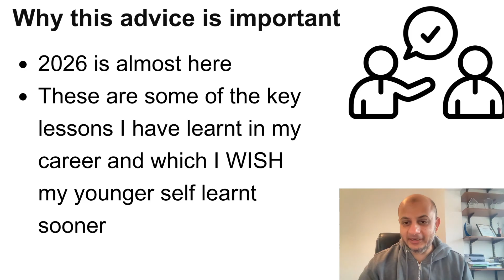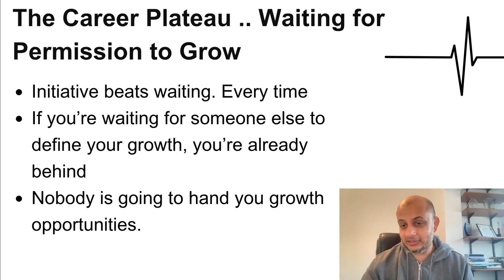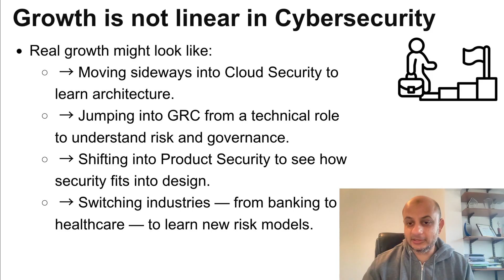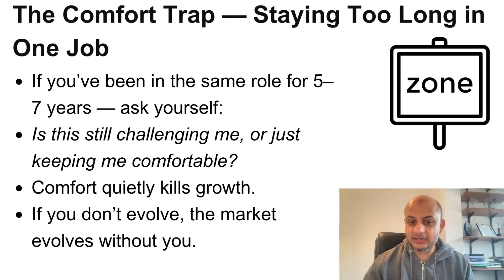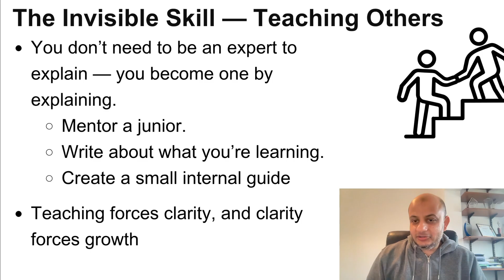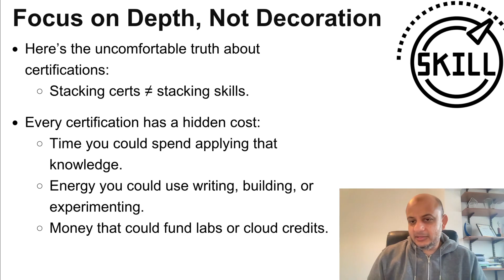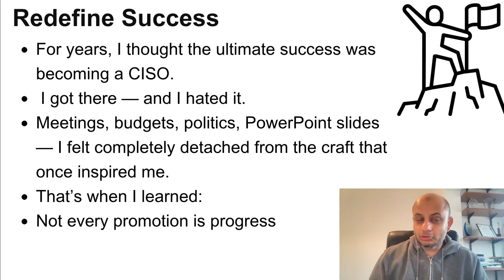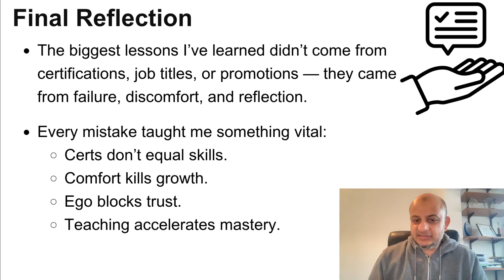Give Me 13 Minutes — I’ll Help You Level Up in Cybersecurity